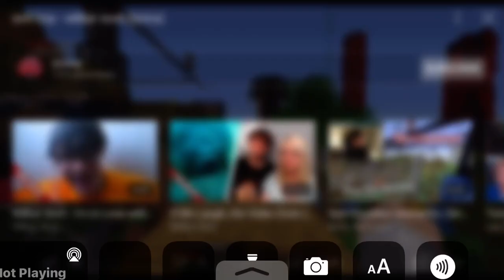Wilbur Soot- Soft boy (lyrics)